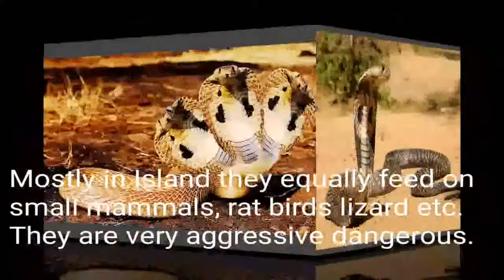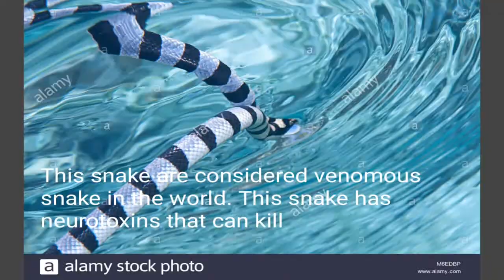Top ten most dangerous snakes in the world.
Our planet is very beautiful in nature, there are a lot of things people love to experience when it come to nature. We have billions of creature in our planet, animal, trees, insert, rivers and much more. But have you ever come to thing about any disadvantages of such a creatures?